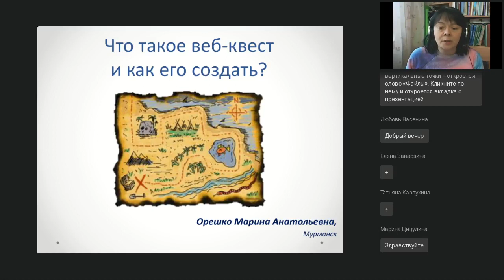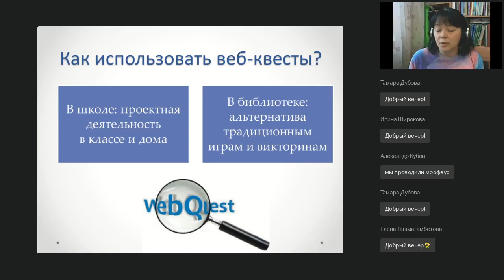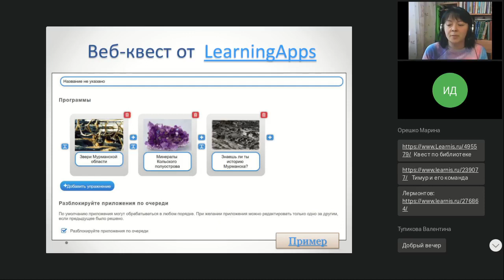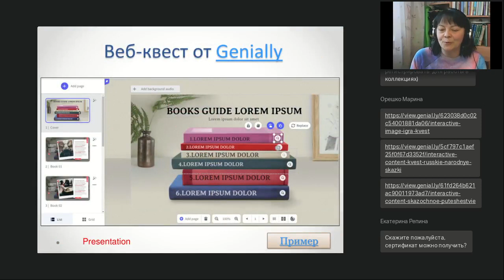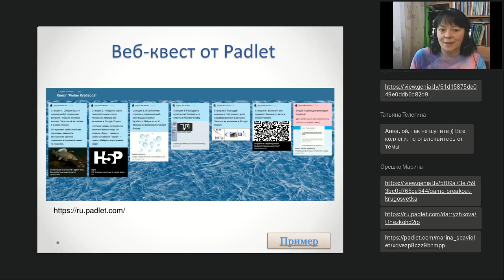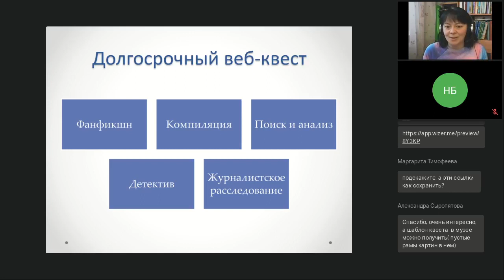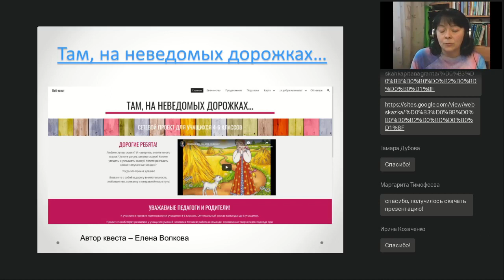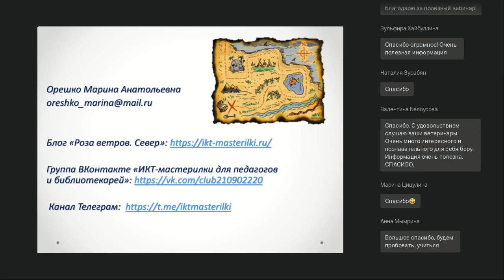Что такое веб квест и как его создать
Вебинар
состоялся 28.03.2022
Ведущая вебинара:

Квест (англ. quest) — один из основных жанров компьютерных игр, представляющий собой интерактивную историю с главным героем, управляемым игроком. Важнейшими элементами игры в жанре квеста являются собственно повествование и обследование мира, а ключевую роль в игровом процессе играют решение головоломок и задач, требующих от игрока умственных усилий. Сегодня квесты перестали быть деталью компьютерных игр. Их проводят и в школах, и в библиотеках. Особой популярностью пользуются веб-квесты, создаваемые с помощью несложных онлайн-сервисов.